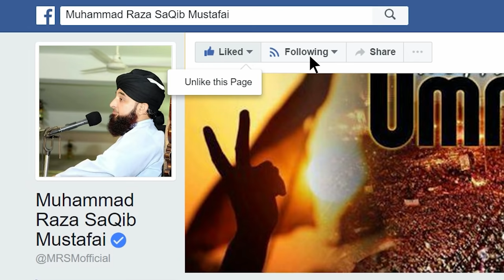Tazkra-e-Husne-MUSTAFA ﷺ | New Complete Byan by Muhammad Raza Saqib Mustafai